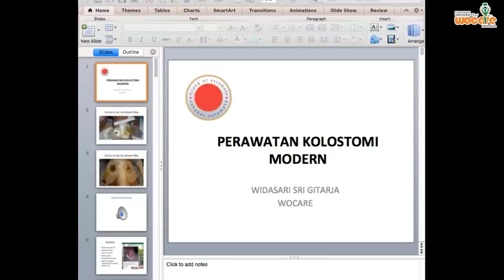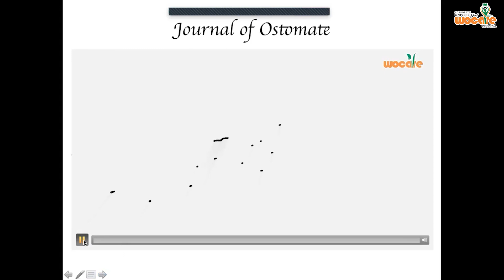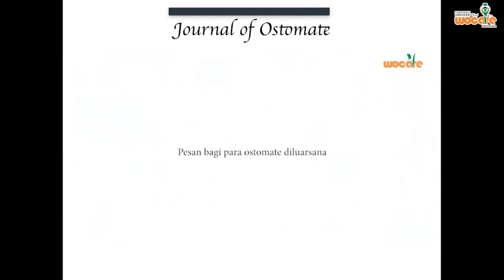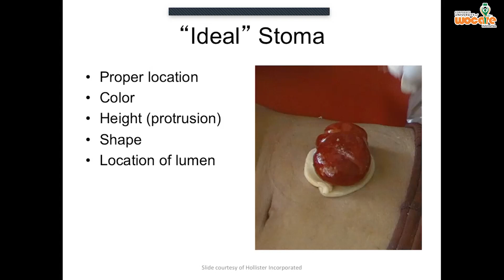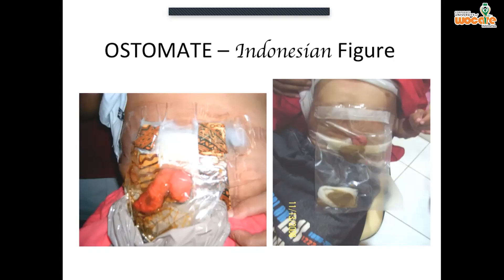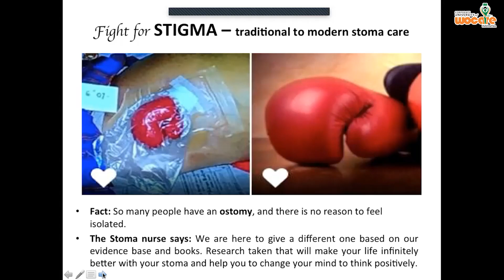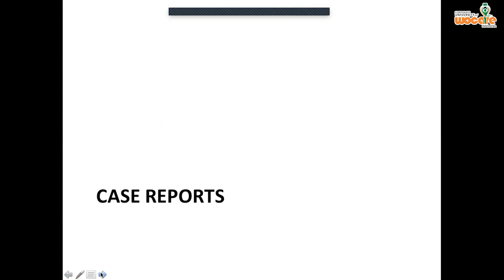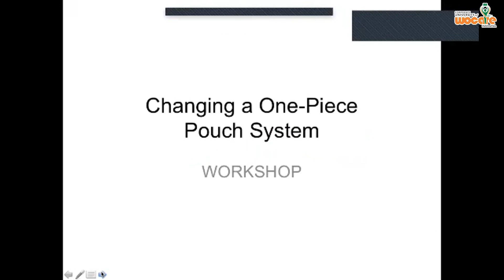PERAWATAN STOMA TRADISIONAL MENUJU PERAWATAN STOMA MODERN - WIDASARI SRI GITARJA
pemaparan ibu widasari sri gitarja skp,. mars, mm, rn, woc(et)n. perihal perawatan stoma tradisional di indonesia yang akan beralih menuju perawatan stoma modern. simak terus video ini untuk memperoleh manfaatnya yaa ^^

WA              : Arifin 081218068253